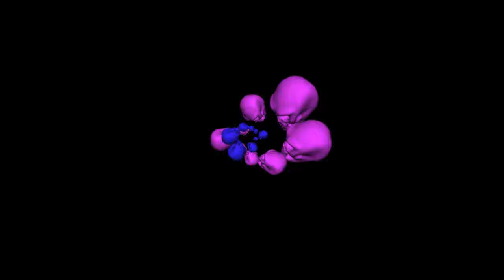007 Mystic - Free Music for Games, Videos and Films - Space Universe Music